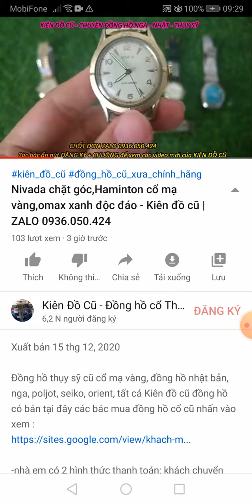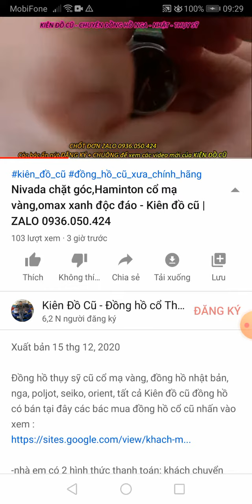đồng hồ cổ Thụy Sỹ giá mềm tại cửa hàng Kiên Đồ Cũ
đồng hồ Thụy Sỹ - Nga - Nhật